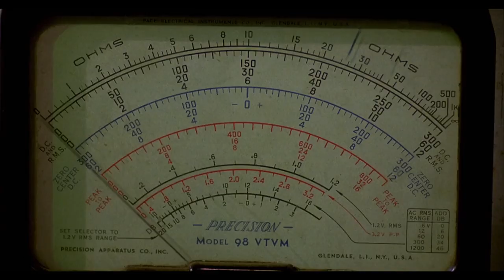Jonah Ray - Frank's 2KTV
From the album "You Can't Call Me Al"

Directed by: Josh Forbes
Edited by: Andy Young
Cinematography: Will Stone
Wardrobe: Aoife Baker
Make Up FX: Zane Reynolds
VFX: Danielle Billeaux
3D animation: Jason Phipps

Special thanks: The Bowes Family, Sevan Najarian, Midnight Kids Studio, “Weird” Al Yankovic, Jay Levey, Michael Richards, David Bowe, Fran Drescher, Kevin McCarthy, Victoria Jackson, Stanley Brock, Sue Anne Langdon, Anthony Geary, Billy Barty, Trinidad Silva, Gedde Watanabe, Vance Colvig Jr, David Proval, John Paragon, Lou B Washington and Emo Philips